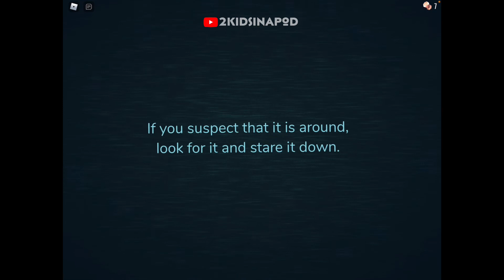DOORS! Hide and Don’t Look!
Thank you For Always Supporting Our Channel! We can’t wait to Reach All Our Milestones With YOU!
Please Like or DisLike Our Video To Help Us Know What We Can Improve!
Remember Every Time You Watch Our Videos Helps us HELP more people and animals In Need!
So WE Thank YOU for that!

Edit App
iMovie

Thumbnail maker
PicsArt